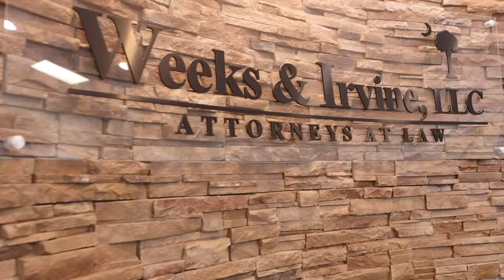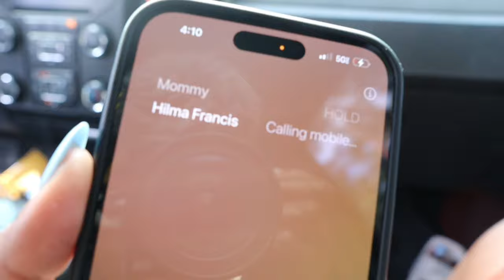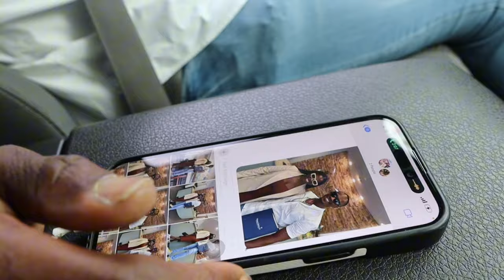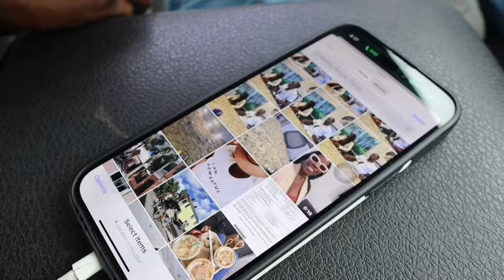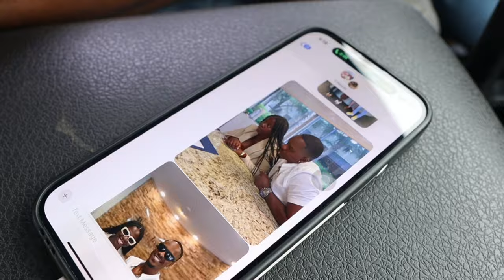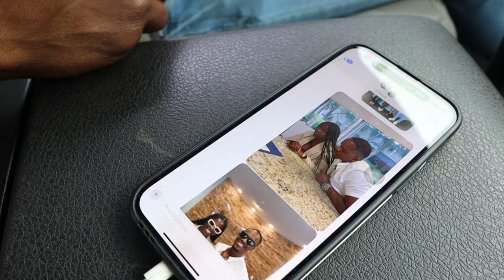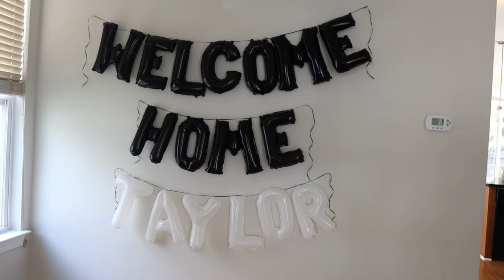We surprised our daughter with her own house! Very emotional home reveal and closing day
Hi Sunshine! ♡ Welcome to our life update video, we have so much to tell you and couldn’t wait. We bought a house! Finally! And we’re sharing our entire journey with you. God has been moving in our lives and he deserves all the praise for making this dream a reality. We hope to share more behind the scenes content as we make our house a home.
Cheers! 💕

Contact our Realtor:
The Paul Smith Team
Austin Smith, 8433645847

Realtor in Charleston, SC

♡ LET’S CONNECT!

2024 Goal: 20k

HOME BUYING JOURNEY
FIRST HOME
NEW HOME
HOMEOWNER LIFE
WE BOUGHT A HOUSE
HOME SWEET HOME
LIFE UPDATE
DREAM HOME ACHIEVED
HOMEOWNER GOALS
HOME ANNOUNCEMENT
CLOSING DAY
KEYS TO OUR HOME
HOUSE SHOPPING
HOME BUYING GUIDE
HOUSE GOALS
FIRST TIME HOME BUYER
BUYING OUR FIRST HOME
BUYING OUR DREAM HOME

SEO:
We surprised our daughter with a house
How to buy a house in 2024
First time home buyer tips
We bought a house announcement
First time homeowners
Our journey to hime ownership
Announcing our new home
Exciting homeownership milestone
We finally bought a home
Home buying journey success
Celebrating our new home purchase
Front renting to owning
New homeowners story
Pros and cons of home ownership
Home buying process in 2024
Our home buying process
Closing Day for our first home and the Big Surprise for our daughter! Very Emotional

‧₊˚ ☁️⋅♡𓂃 ࣪ ִֶָ☾. * ੈ✩